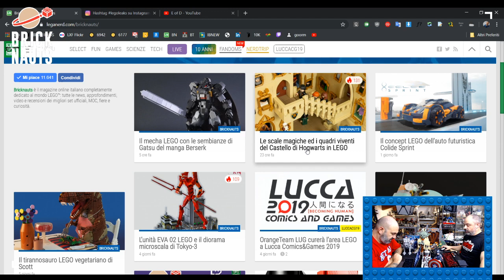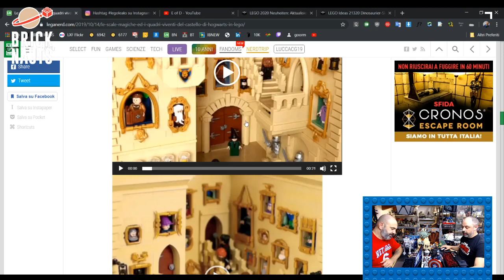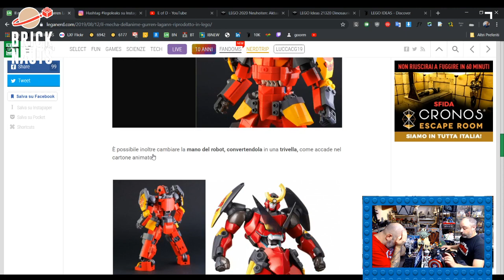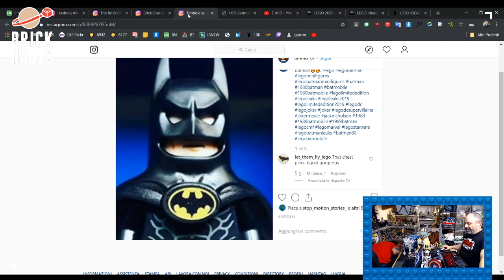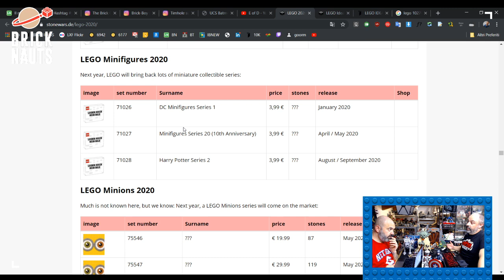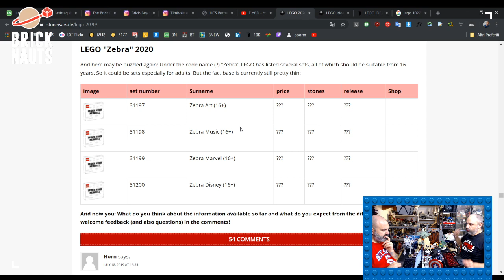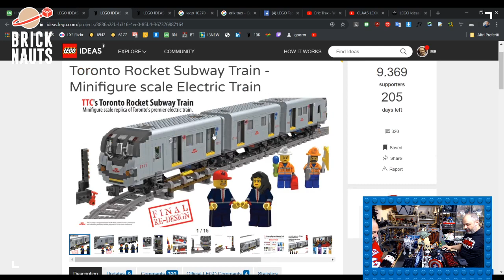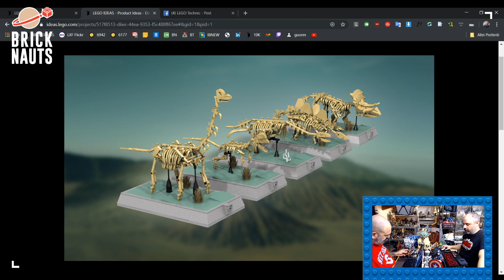Bricknauts Live 68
Tutte le novità sul mondo LEGO e dei giocattoli in genere assieme a Simo senza Roby questa sera.
News, MOC, leaks, eventi e tanto altro legato al mondo dei mattoncini danesi.